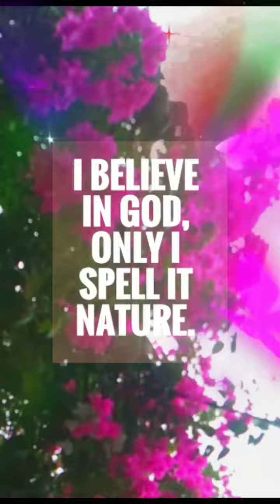deserve natin peaceful ambiance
hi welcome to my you tube channel @ronasvlog4166